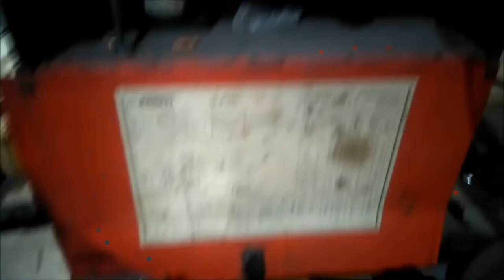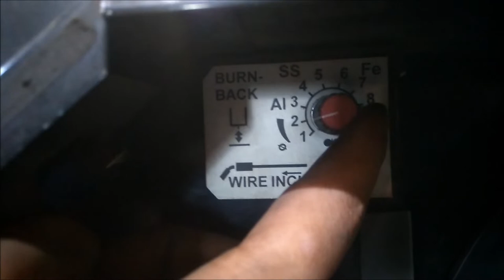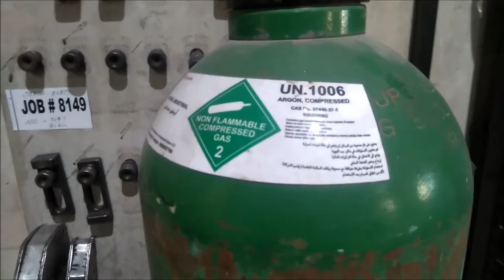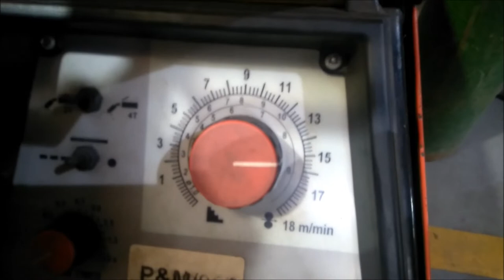അലുമിനിയം വെൽഡിംഗ്,एल्यूमीनियम वेल्डिंग,mig welding aluminium in malayalam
subtitles given in english, how to weld aluminium using mig welding,welding malayalam
special welding malayalam, stud welding వెల్డింగ్ మిగ్,एल्यूमीनियम वेल्डिंग मिग,অ্যালুমিনিয়াম ldালাই মাইগ,அலுமினிய வெல்டிங் மிக்